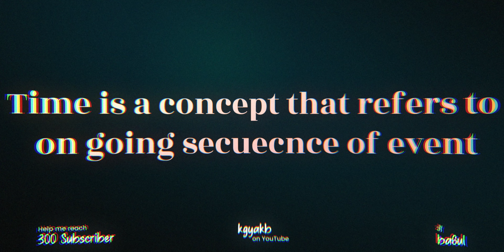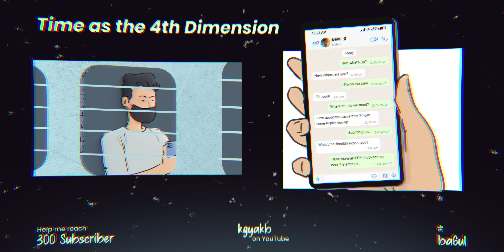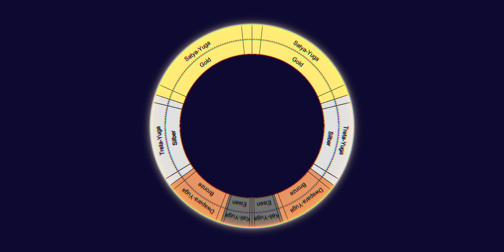Unlocking Time's Secrets: Is it the 4th Dimension? 🪐✨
Ever wondered what time truly is? Is it just a tick-tock of seconds ⏱️, or something more profound?

Join us on a mind-bending exploration of time's secrets!  We'll delve into its role as a measuring stick, its existence as the elusive 4th dimension, and the mind-blowing phenomenon of the "arrow of time" ➡️.

Unravel the mysteries with us:

Is time the fabric of reality itself, or a human construct built on perception?
Visualize how the 4th dimension transcends the 3 we experience and shapes our universe 🪐.
Why does time seem to flow only one way ➡️, and what does it mean for our existence?
Discover how time governs the universe's constant cycle of creation ✨ and destruction.
Prepare to be amazed as we unlock the secrets of time and its profound impact on our lives!

Timestamps:

0:00 - Unmasking the Mystery: What is Time?
0:39 - Beyond Length, Breadth, and Depth: Exploring the 4th Dimension
1:49 - Seeing Time in Action: A Simple Example
2:18 - Measuring Time: From Fleeting Seconds to Millennia ⏳
2:40 - The One-Way Arrow: Unraveling Time's Direction ➡️
4:00 - The Enduring Cycle: Creation ✨, Destruction, and Renewal

Credits:

Editor & Animator: ba6ul